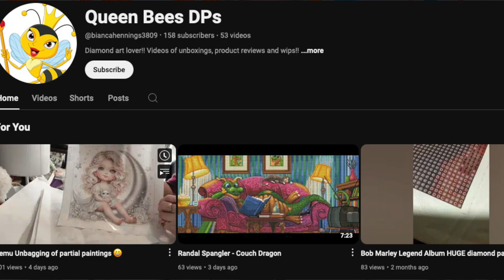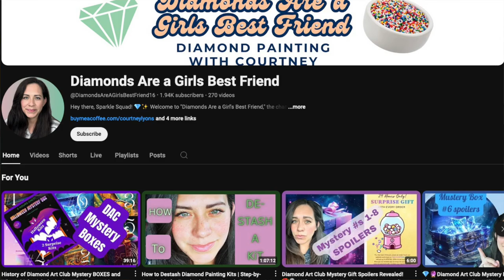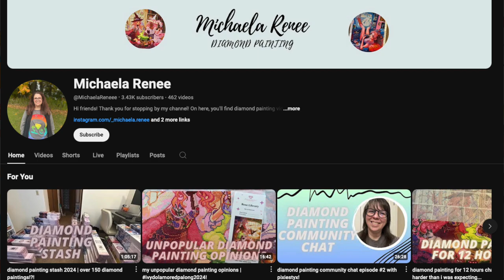It's Shout Out Friday!!!!!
This Shout Out Friday is my weekly Diamond Painting YouTube Creator Shout-out for Friday October the 4th.

Current Paintings in Progress:
Name: Diamond Art Club Mystery #59
Size: 89x60cm
Drills: Square
Colors: 61
86037 Diamonds
Artist: Randal Spangler

I'm almost done!!!

Make Market Three Ghosts
This video is the start\
16x20inch full canvas
24 Colors
25276 Diamonds

Equipment
Cameras:
- LogiTech Prostream 1080p WebCam (x2)

Microphone:
- R0de Wireless Go II

Snail Mail:
Pampered with Diamonds
Fort Walton Beach, FL